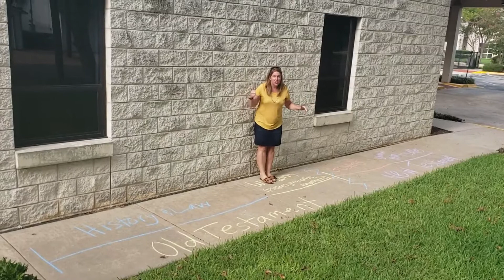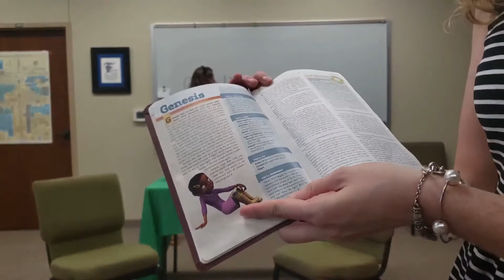9-20-20 Children's Church